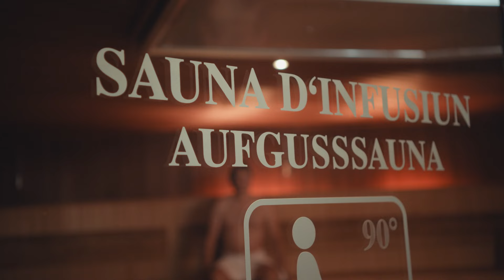Die Klimatruppe Engadin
Wir Unterengadiner tun schon eine ganze Menge für Klimaschutz und Nachhaltigkeit. Aber selbst bei uns im Hochgebirge ist immer noch etwas Luft nach oben. Deshalb gehen wir als Region einen völlig neuen Weg, unseren Gästen klimafreundliche Ferien anzubieten: mit der «Klimatruppa Engadin». Die Gruppe von engagierten Freiwilligen kümmert sich in Zukunft persönlich darum, dass Ihr Aufenthalt bei uns einen nachhaltigen Eindruck hinterlässt. Wenn zum Beispiel ein Gast im Hotel ein heisses Bad nimmt, kompensiert der Einheimische Cla Mosca den Energieverbrauch mit einem Sprung unter die kalte Dusche. Und während ein Tourist die Seilbahn nutzt, fährt Ruedi Haller CO2-neutral auf seinem Velo zur Arbeit.

Denn wir wollen, dass unsere Gäste sich auch in Zukunft in einer intakten Natur erholen und einen richtigen Winter geniessen können. Genauso wie unsere Kinder und Enkel. Dafür setzen wir uns persönlich ein.

Erfahren Sie alles über unsere sympathische «Klimatruppa» und lassen Sie sich von unseren Angeboten zu nachhaltigen Ferien im Unterengadin inspirieren.